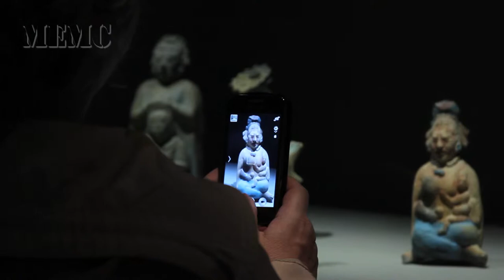Expo MAYAS en París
"Revelación de un tiempo sin fin" exposición sobre los Mayas que lleva a cabo del 7 de octubre 2014 al 8 de febrero 2015 en el museo Quai Branly en París.